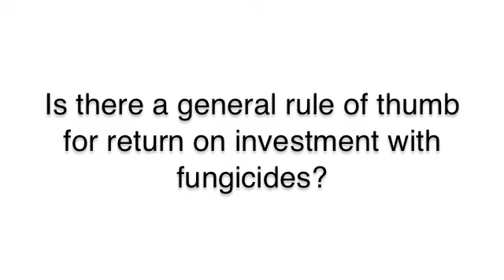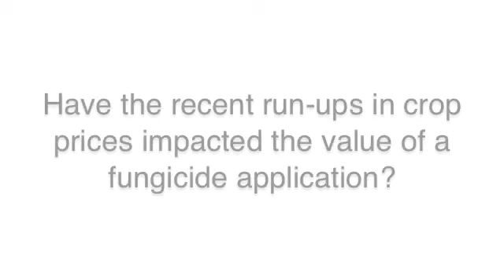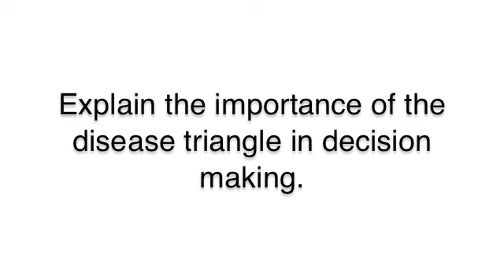Wheat School - Maximizing the ROI of Fungicides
Richard Marsh of Syngenta Canada gives viewers a look at the return they can expect from a fungicide application.